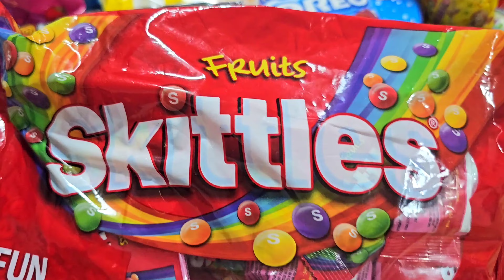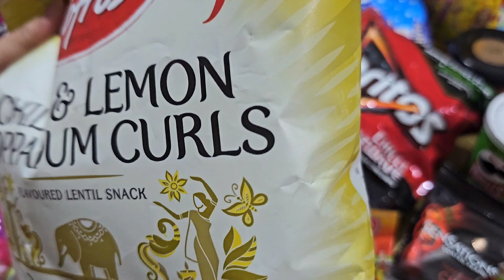Satisfying Snacks ASMR,Yummy Snacks,Crisps, Chocolate,Candy,Pringles,Haribo,Maoam